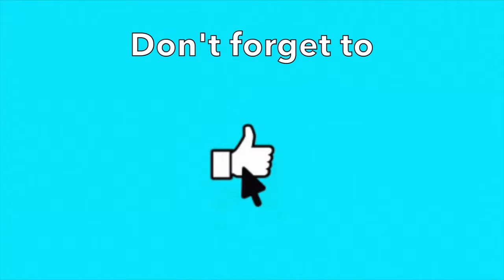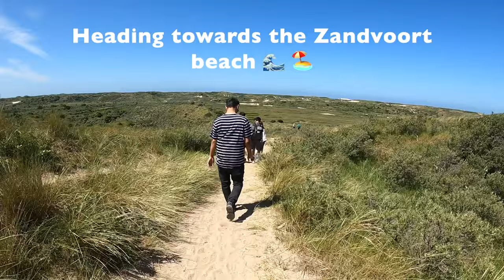Zuid Kennemerland National park | Netherlands | Vlog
This video is about Zuid Kennemerland National park in Netherlands.
- We will share our experience of hiking & watching dune landscape, with its drifting dunes, forested tops and dune lakes stretches & spotting animals in this videos.
- The national park is stretches from Zandvoort to IJmuiden, at a 40-minute drive from Amsterdam.
- This place is full of surprising expanse of dunes, from country estates along the outer edge, through rugged dunes towards the North Sea beach, is the habitat of countless special animals and plants like deer, yak, etc.
- Things you can do at National park like Running, horseback riding, reading a book, paddle in the water, yoga, walking, picnicking, taking photographs, attend a meeting or take a trip with the forest ranger. Naturally, you can also study the flora and fauna. How cool is that!!
- The park offers beautiful walking paths and cycling paths & beach coastline.

0:00 Introduction
0:10 Don't forget to
1:13 Our hiking team
1:22 How's the Josh?
3:36 Josh is super high
3:48 Spotted a herd of deer
7:40 Short and long routes take you through a varied landscape of forest and dunes
9:46 Spotted Scottish highland cattle known as Holland Yak
14:03 You can rent or get your own bike and explore the national park.
14:59 View from the top
15:25 Heading towards the Zandvoort
16:40 Zandvoort Beach
17:01 Best place for kitesurfing